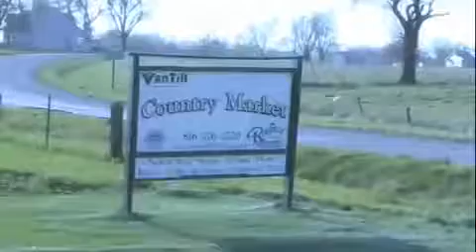AgriMissouri VanTill Farms.mp4